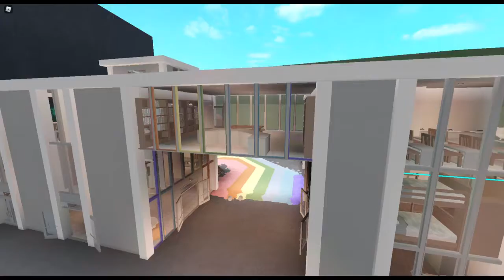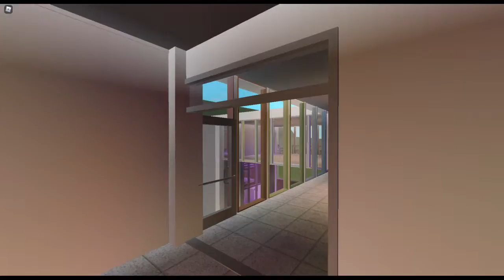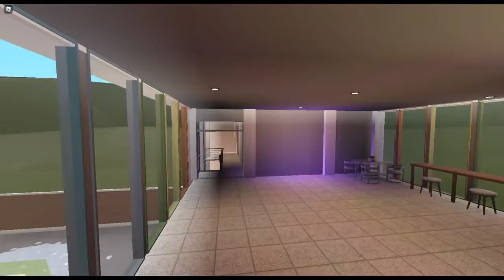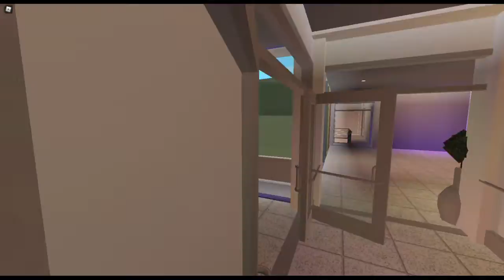Weirdcore / 80s style school - Welcome to bloxburg.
Can hold up to about 18 people and has 7 classrooms